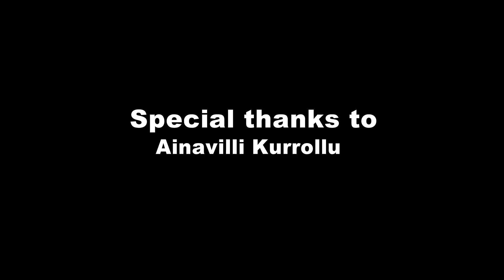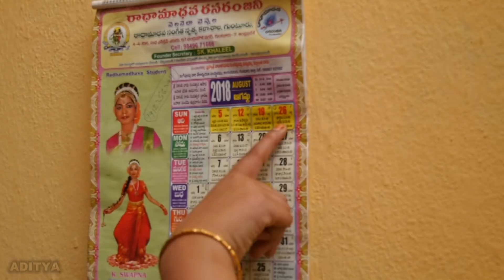Raksha Amalapuram Short films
Sri Satya Ambica Dance School
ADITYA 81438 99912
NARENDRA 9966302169